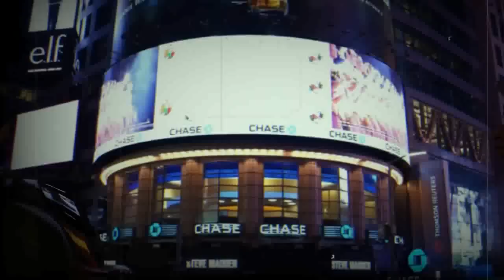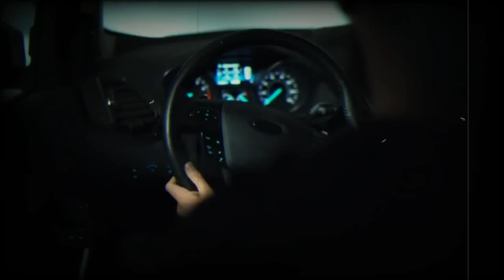SARFAROSH DANNY-EP728-Sarfrosh Ny Apnay Dost Ko Bacha Lia-Discover Original